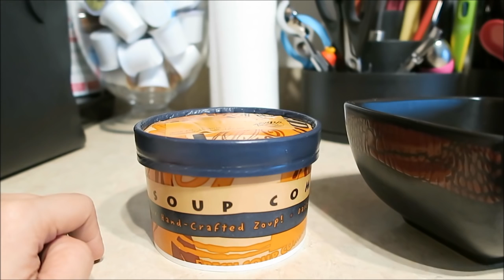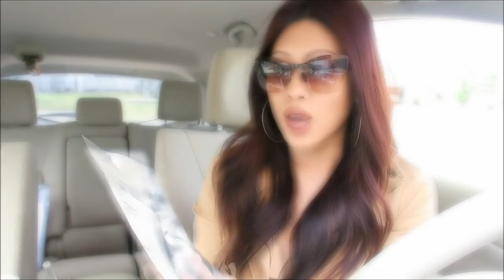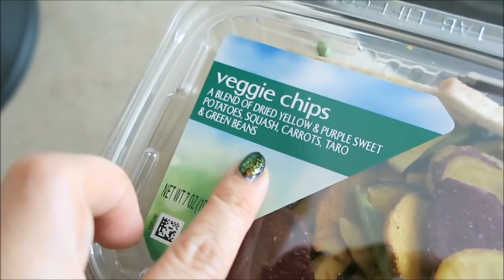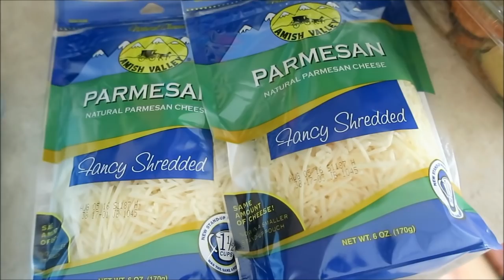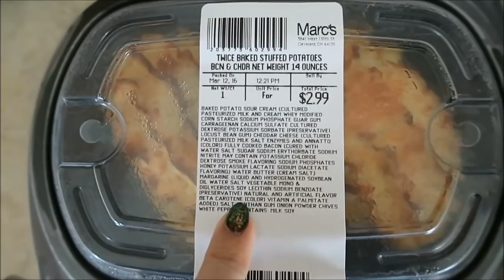VLOG #14 :: Adulting Chocolate Vibrators Sunglasses Open Boxes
Butterfinger Pretzels
Miu Miu Sunglasses
Butterfinger Peanut Butter Cups
Amport Foods Vegetable Chips
Lamps are either Ralph Lauren or Nicole Miller

- SMART SHOPPING -
Beyond the Rack (flash sales)